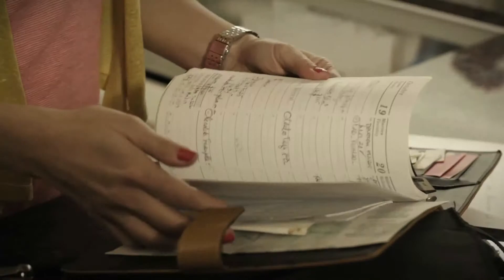Trailer Matungo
Primera miniserie de turf de habla hispana a nivel mundial. Relata la historia de Adrián, un marginal que cree poder cambiar su realidad, al descubrir un mundo lleno de caballos que lo cautiva. Es la historia de Armando, un entrenador venido abajo que no ha sabido cosechar victorias. Y Juan, un prestigioso propietario de caballos de carrera que deberá sortear uno de sus peores momentos deportivos. Juntos, estos personajes buscan hacer historia y cambiar sus vidas para siempre.
Guión y dirección: Mariano Farias
Producción General: Analía Melnik
Producción ejecutiva: Juan Martín Ezratty
Digito Identidad Visual
Bezaleel Artes Audiovisuales
Arkanhell Producciones
Tangram Producciones
Con el apoyo de las marcas Zulas, Ephra Indumentaria y Brooksfield.